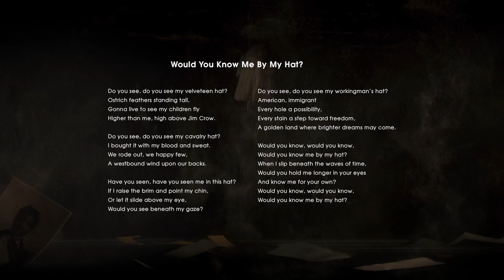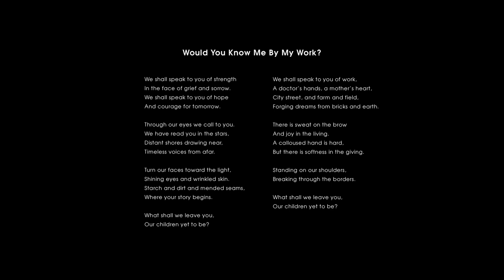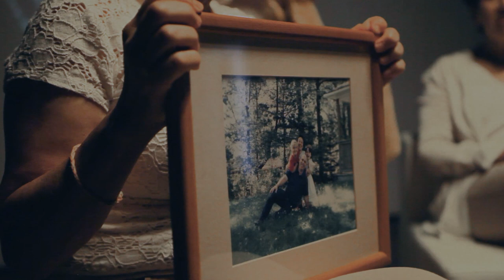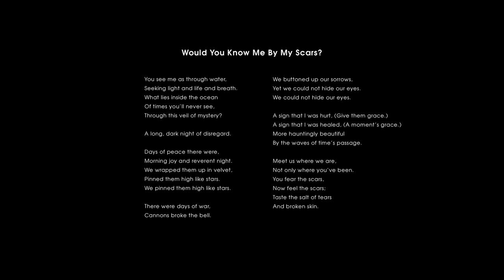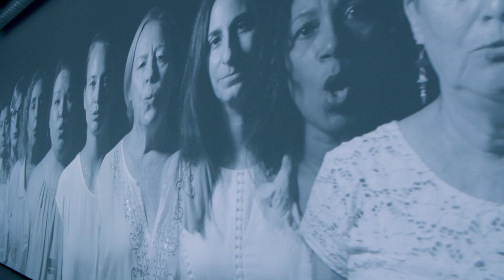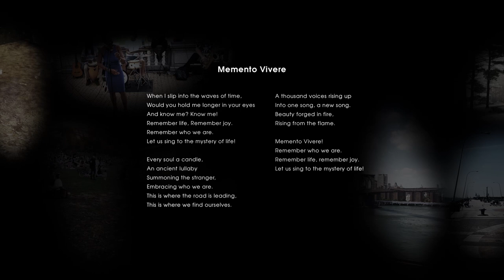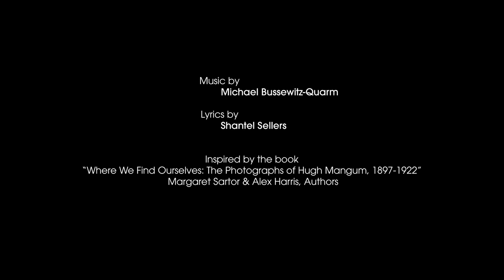Where We Find Ourselves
What can we learn from portrait photographs taken a century ago in the Jim Crow South?
This is the guiding question of Margaret Sartor and Alex Harris' book,  "Where We Find Ourselves."

Hugh Mangum was a white, self-taught, itinerant photographer who set up makeshift portrait studios in various railroad towns of North Carolina and Virginia between 1897 and 1922. The hugely diverse clientele captured in Mangum's portraits are evidence of both his attraction to the full spectrum of human experience and his studio's accessibility to folks from all walks of life. Although Mangum saved his glass plate negatives, many have been lost or destroyed since his untimely death in 1922. Fortunately, several boxes of negatives were salvaged from the Mangum family farm in the 1970s. From these negatives, prints were created and eventually published by Sartor and Harris, allowing us to peer back in time through Mangum's lens.

Composer Michael Bussewitz-Quarm, along with lyricist Shantel Sellers, created a five-movement musical work for choir and piano based on Mangum's magnificent photographs. The music and text explore the identities of the people in the photographs, highlighting visible signifiers of class, race, career, and lifestyle while also acknowledging the mystery and complexity of each individual who sat in front of Mangum's camera. Many of these people were the first or second generation to be born in the post-slavery South, but others lived through the horrific inhumanity of slavery. As we think about the lives of those who grew up in the recent aftermath of the American Civil War and centuries of entrenched racism and white supremacy, we can only speculate about their lives, struggles, and dreams for a better future. Recognizing the ways our individual experiences and identities impact how we view and move through the world, how can these images, and the histories they hold, help us to understand "Where We Find Ourselves" in 2021?

This multimedia performance was recorded at Lightbox NYC, after two months of virtual rehearsals and only one in-person rehearsal with a goal to combine the visual inspiration of Hugh Mangum's portrait photography with this beautiful and poignant multi-movement piece.

As this was one of the only revenue streams for our choir since the Covid-19 pandemic began, we kindly ask that you make a donation after viewing this piece